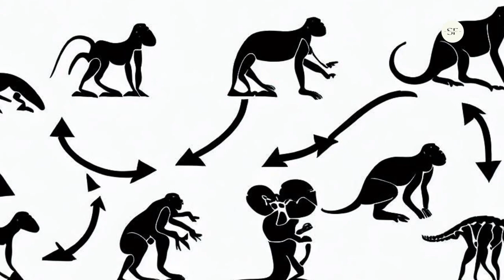The REAL Reason Why Kangaroos Only Exist in Australia!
Kangaroos are one of the most amazing animals in the world, but do you know why they are only found in Australia? In this video, we reveal the secret history of kangaroos and how they became the masters of their continent. Watch till the end to find out the surprising reason why kangaroos are so well adapted to their environment!